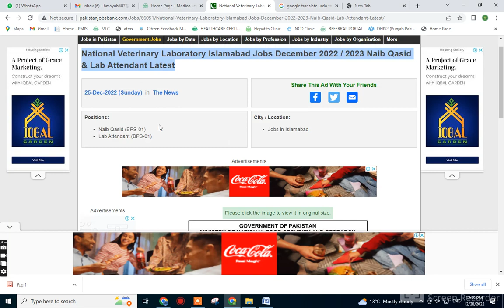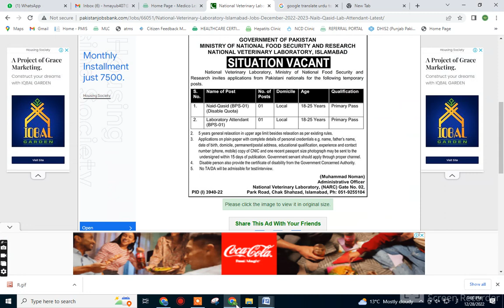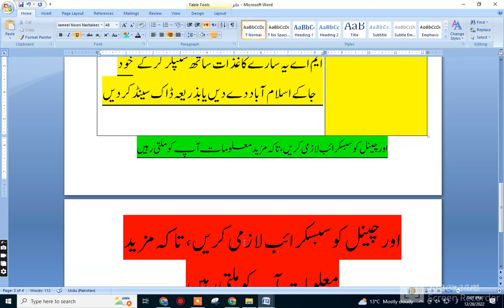National Veterinary Laboratory Islamabad Jobs December 2022 / 2023 Naib Qasid & Lab Attendant Latest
Positions:
Naib Qasid (BPS-01)
Lab Attendant (BPS-01)
National Veterinary Laboratory Islamabad Jobs December 2022 / 2023 Naib Qasid & Lab Attendant
Advertisement in Daily The News Newspaper on Sunday 25-December-2022
Peon , Chaprasi , Office Attendant / Helper , Office Boy
Naib Qasid Jobs in National Veterinary Laboratory Islamabad December 2022 / 2023
Ministry of National Food Security and Research
National Veterinary Laboratory (NARC)
Lab Attendant Jobs in National Veterinary Laboratory Islamabad December 2022 / 2023
End / Closing Date , How to Apply
PID(I)3940/22 , PID(I)3940/2022
jobs 2022
punjab police
new jobs
new jobs
jobs 2022